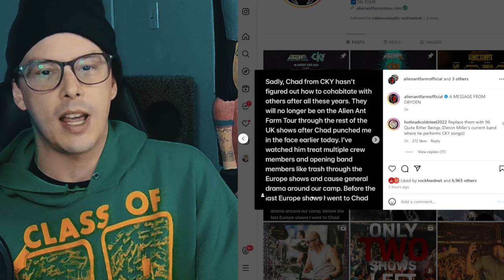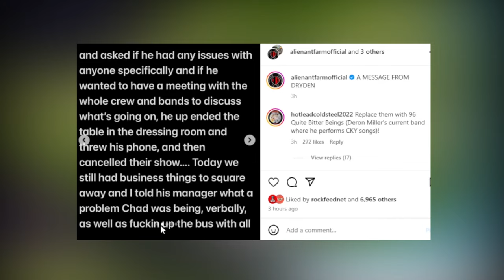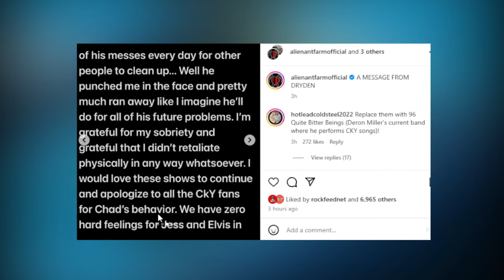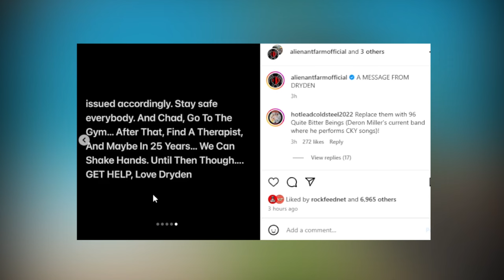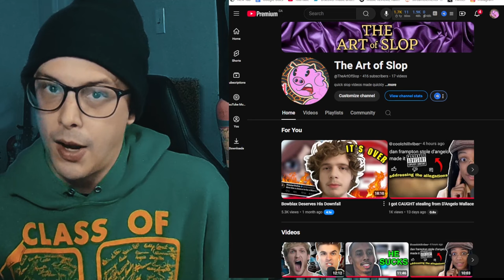The Alien Ant Farm Situation is Sad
CKY kicked off Alien Ant Farm Tour for Bad Behavior
0:00 intro
0:10 hi
1:00 why
8:00 endish

!!!OTHER CHANNELS!!!